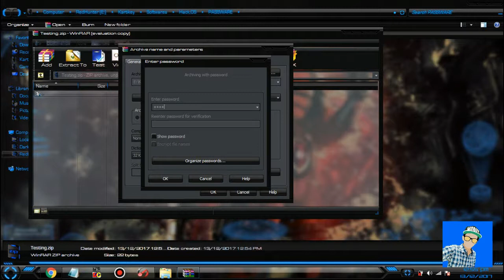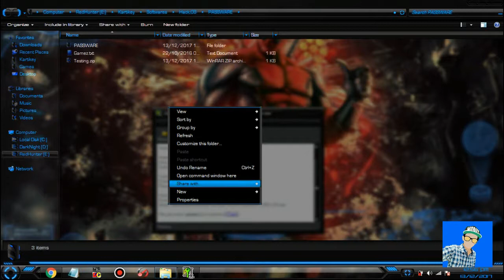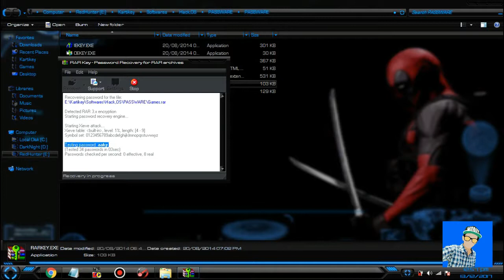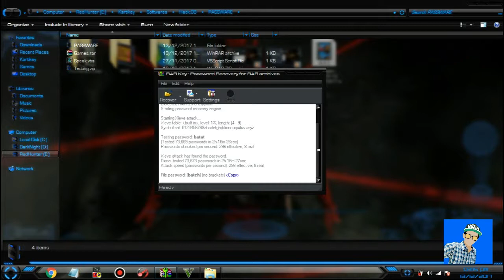HOW TO HACK/CRACK OPEN ANY FILE !!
echo Happy_Programming!

Credit:  Intro - CrowFX
Outro - Harrier

Hacking
Gaming
Command Prompt
notepad
tricks
technology
secrets
hacked
hack
crack
free
security
application
programme
windows
code
coding
commands